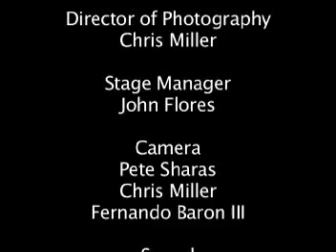Grateful Dead-influenced-MagicGarden N Original by The Wheel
Magic Garden is an original by The Wheel, a band who had great success in the 90s in the northeast. They are now rolling with new members in South Florida.Ron Licata Magic Garden words and music by Kerry Ike.